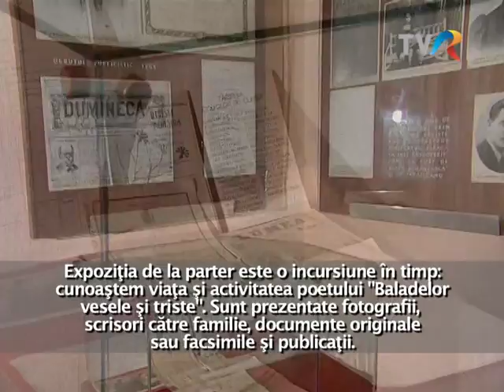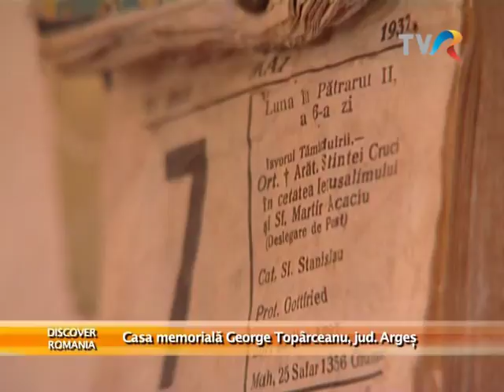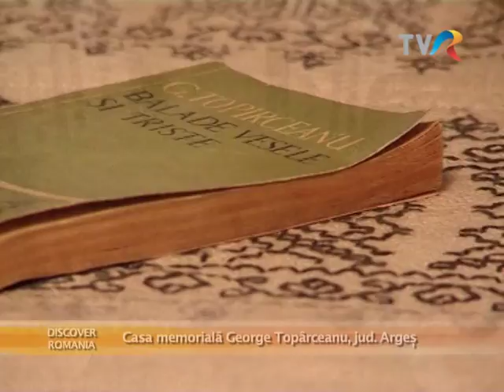Casa memorială George Topîrceanu (Nămăiești, jud. Argeș)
Aproape de centrul satului Namaiesti se afla o casa taraneasca ridicata la inceput de veac, in 1900. In acest loc poetul George Topîrceanu si-a petrecut 8 ani din viata. Seria de emisiuni Mai bine impreuna, realizata in 2010.